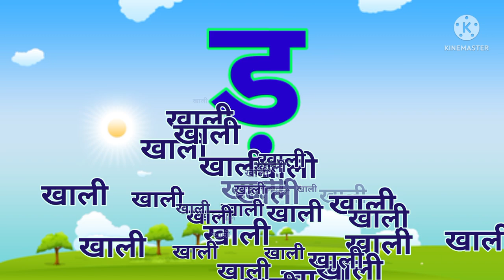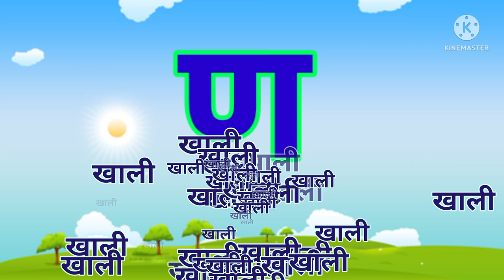क से कबूतर, ख से खरगोश, हिंदी वर्णमाला,क ख ग, अ आ इ ई, K se kabutar, Hindivarnamalaand pictures